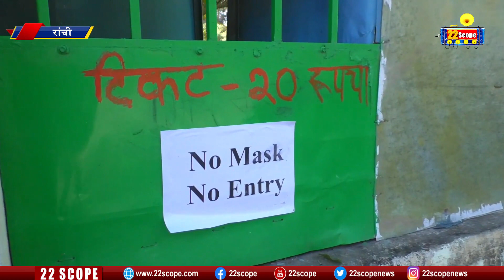Ranchi_बंदी के आदेश के बाद पार्क में दिखा सन्नाटा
22scope Live TV | 22 Scope | Hindi News | 22 Scope लाइव